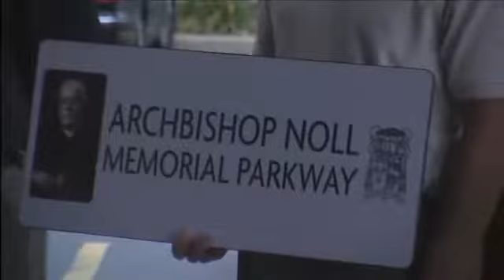Old U.S.24 becomes Archbishop Noll Memorial Parkway in Huntington